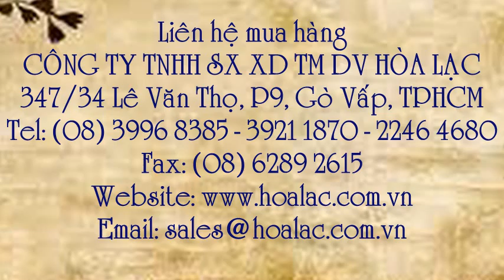Biển báo chữ A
Liên hệ: Công ty TNHH SX XD TM DV Hòa Lạc Tel: - 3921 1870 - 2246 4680 Biển nhựa chữ A màu vàng - đang sửa chữa, Biển nhựa chữ A màu vàng, Biển nhựa chữ A đang sửa chữa, Biển nhựa chữ A, Bảng biển báo di động chữ A , Bảng biển báo di động - đang sửa chữa , Biển báo di động - đang sửa chữa, Biển báo di động - chữ A, Bảng biển báo bằng nhựa chữ A , Bảng biển báo bằng nhựa, Biển gấp chữ A bằng nhựa - đang sửa chữa , Biển báo gấp chữ A bằng nhựa - đang sửa chữa , Biển báo gấp chữ A bằng nhựa , Biển báo gấp chữ A, Biển báo gấp , Biển báo chữ A nhựa màu vàng, Bảng biển báo - đang sửa chữa, Bảng biển báo chữ A màu vàng - đang sửa chữa, Bảng biển báo chữ A màu vàng, Bảng biển báo chữ A , Bảng biển báo, Biển báo đang sửa chữa - biển nhựa, Biển báo chữ A bằng nhựa - đang sửa chữa , Biển báo chữ A bằng nhựa, Biển chữ A bằng nhựa, Biển chữ A, Biển chữ A - đang sửa chữa, Biển báo chữ A, Biển báo đang sửa chữa, Biển báo đang sửa chữa chữ A, Biển báo chữ A - đang sửa chữa , Biển báo đang sửa chữa chữ A - Caution Maintenance Work in Progress